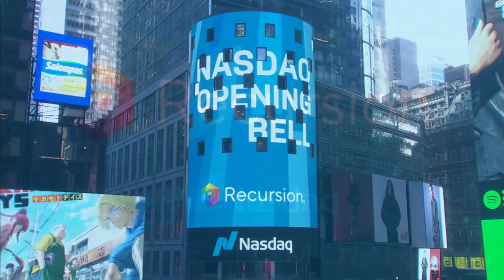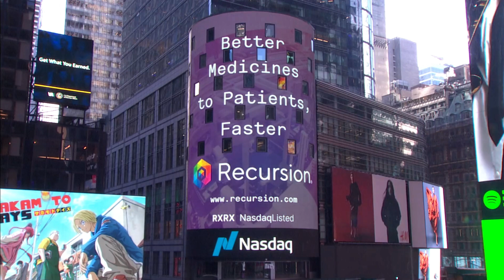Recursion Rings Nasdaq Opening Bell, Celebrating the Era of TechBio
Executives from Recursion (Nasdaq: RXRX), a leading clinical stage TechBio company, visited the Nasdaq MarketSite in Times Square on January 22 to ring the Nasdaq Opening Bell and celebrate the “Era of TechBio.” The bell ringing comes on the heels of Recursion’s recent business combination with Exscientia, which closed in November 2024, bringing expanded partnerships and pipeline, including both first-in-class and best-in-class programs across oncology and rare disease, as well as other unmet needs.

To mark the occasion, co-founder and CEO Chris Gibson, PhD, shared the Company’s vision for the exciting future of TechBio – as fit-for-purpose biological data, AI modeling, precision chemical design, and supercomputing capabilities have been brought together to massively accelerate the discovery and development of transformative new medicines.